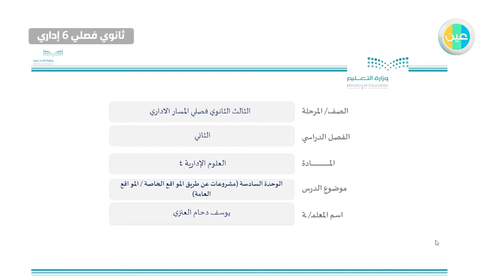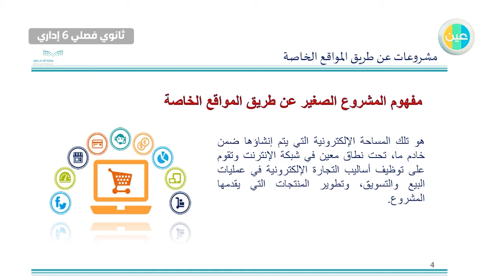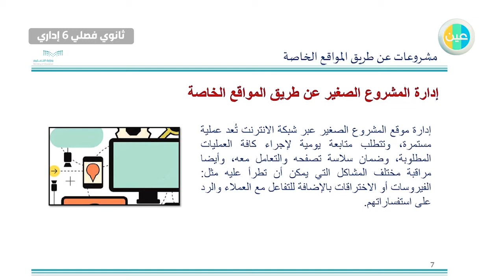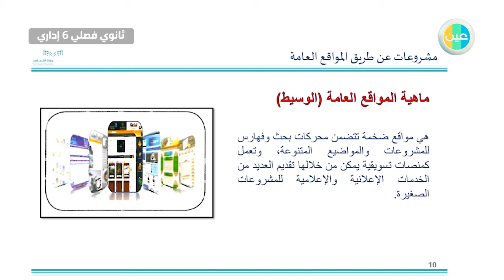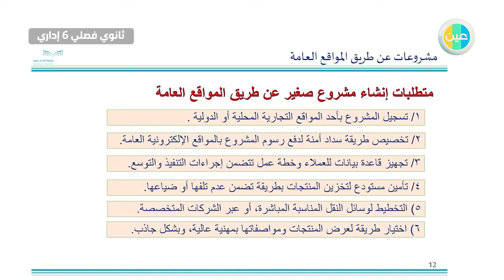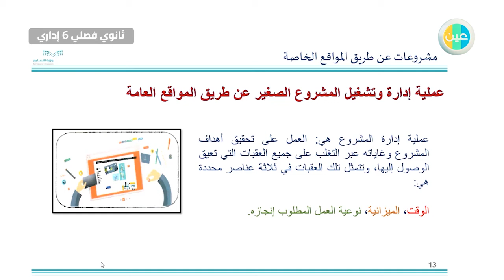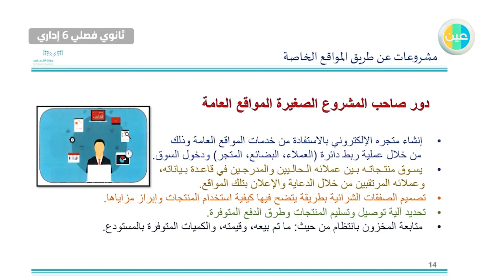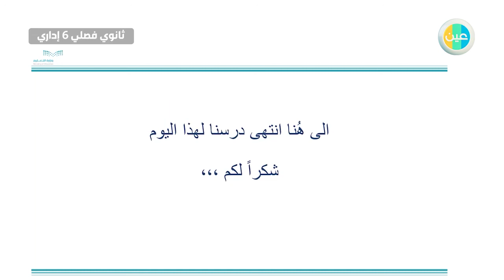دروس عين | الوحدة السادسة (المواقع العامة ) –العلوم الادارية 4 – ثالث ثانوي فصلي 6 اداري